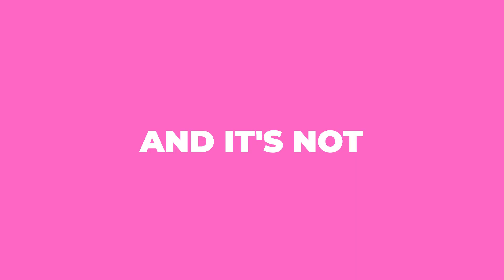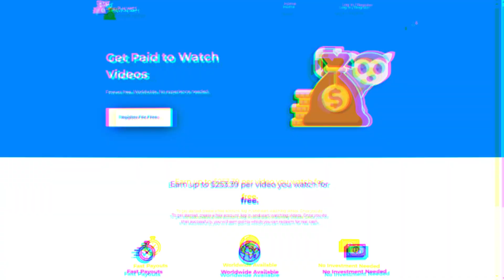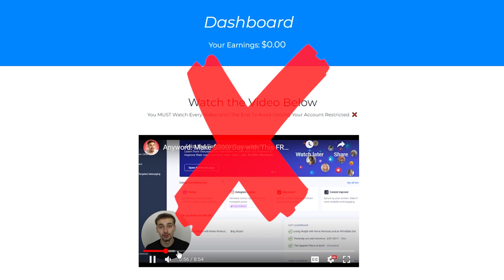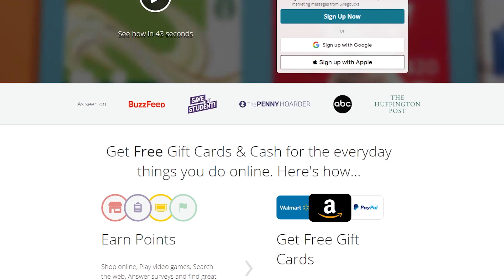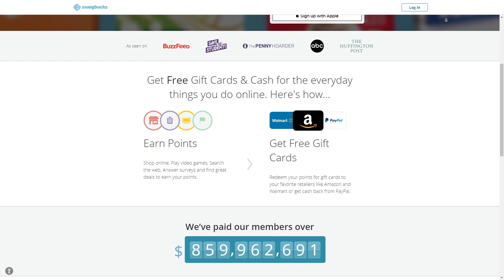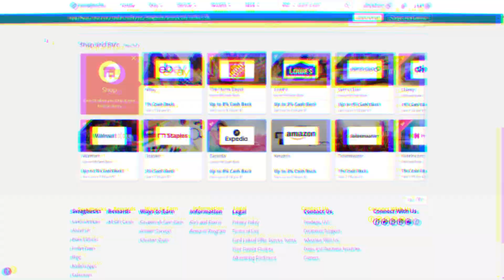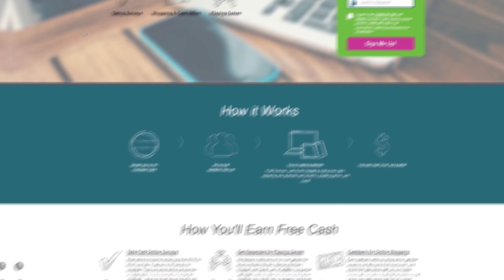Earn $140/Day Watching YouTube Videos For FREE! (2023)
Are you looking for ways to make money watching YouTube videos? Well, in this video, we're going to show you how you can earn $140/day watching YouTube videos for FREE with LemurMoney!

This is a great way to make money if you're looking for a passive income stream. All you need to do is sign up for a free account with LemurMoney and start watching YouTube videos. We'll show you how to set up a simple watch list and earn money based on the number of views your videos have!

So if you're looking for ways to make money watching YouTube videos, be sure to watch this video and learn about our free strategy!